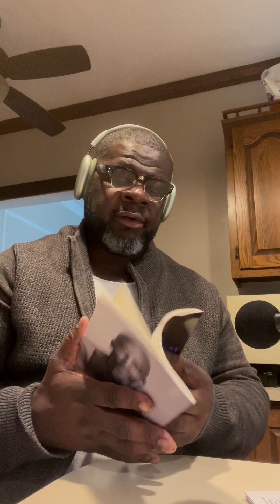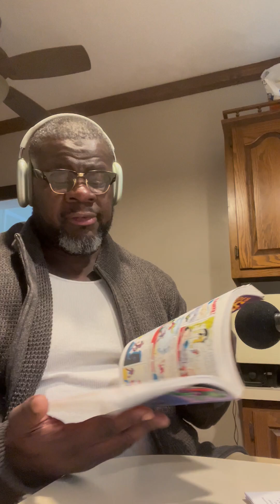TALKS FROM THE KITCHEN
NEWS, UPDATES, BUSINESS, POLITICS, AND SOME BS
FALSEMEDIA712